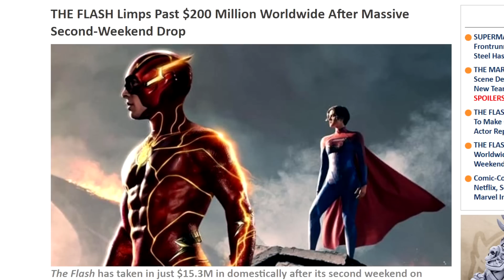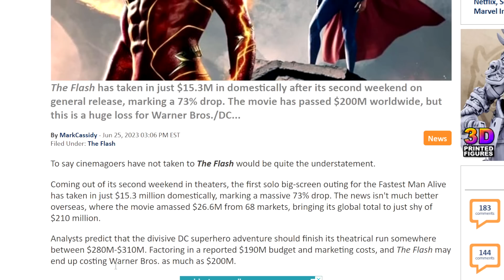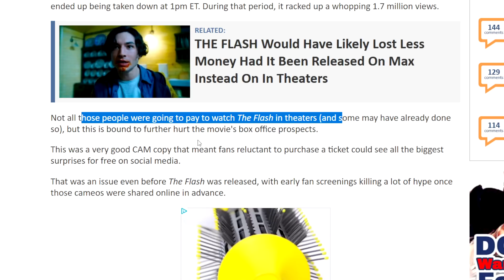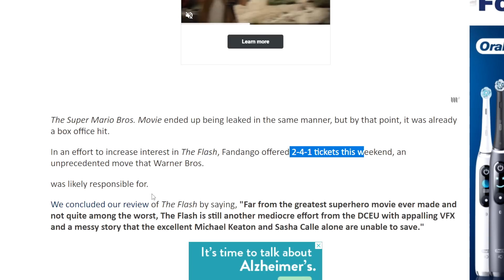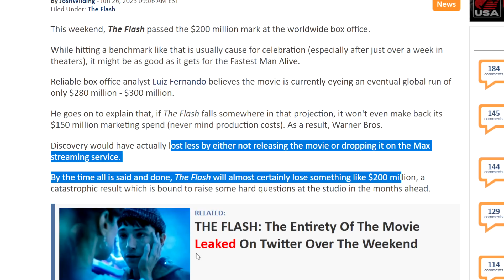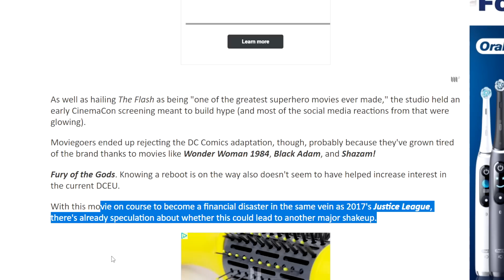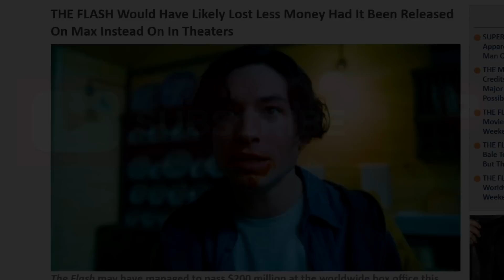THE FLASH On Track To Lose $350 Million!